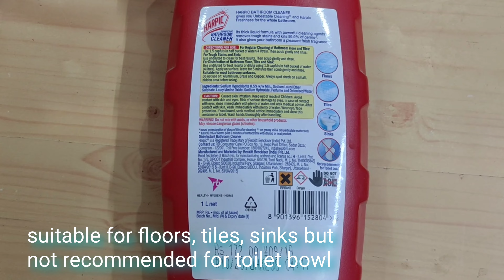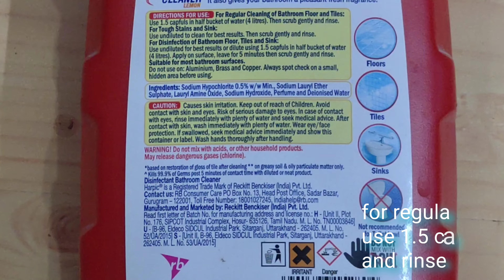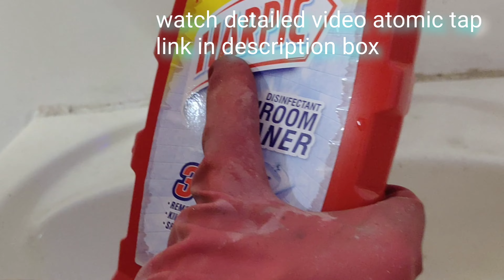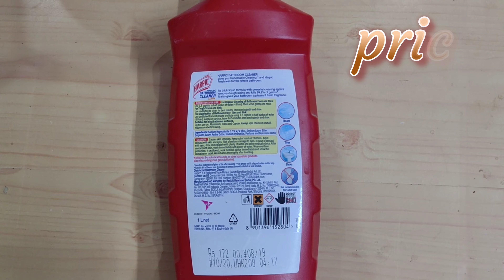HARPIC BATHROOM CLEANER कैसा काम करता है 🤔🤔।। हार्पिक disinfectant बाथरूम क्लीनर lemon REVIEW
Hi friends,
today I am sharing harpic disinfectant bathroom cleaner removes Stubborn Stains

queries I solved
1 harpic disinfectant bathroom cleaner
2 roff tile cleaner wall tiles ke daag bhi saaf karta hai
3 harpic bathroom cleaner price
4 harpic bathroom cleaner review
5 harpic bathroom cleaner से कैसे साफ़ करे
6  harpic bathroom cleaner use
7 how to clean bathroom tiles
8 harpic bathroom cleaner से कैसे साफ़ करे
9 हार्पिक red bathroom cleaner review
    atomic tap cleaner
harpic bathroom

buying link,,,,,,,,,,,,,,,,,

any query ask in comment section